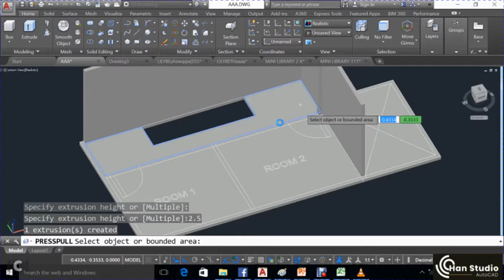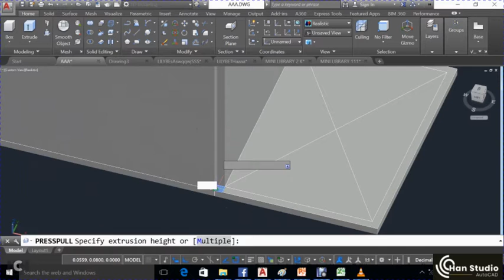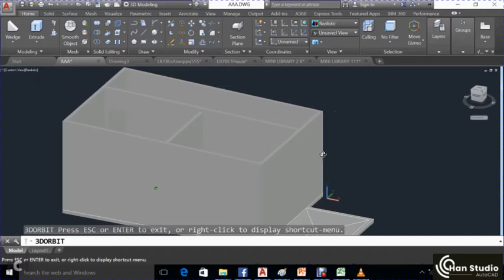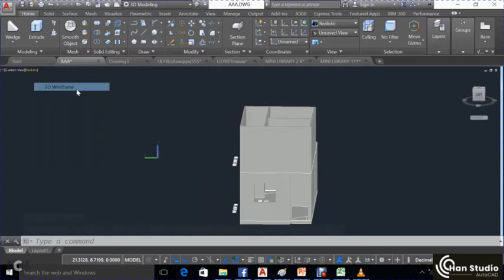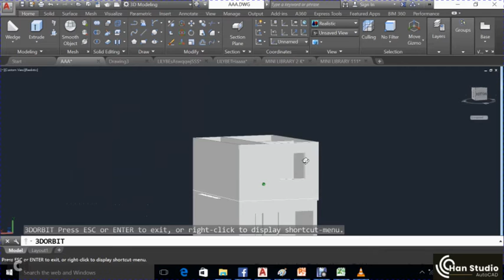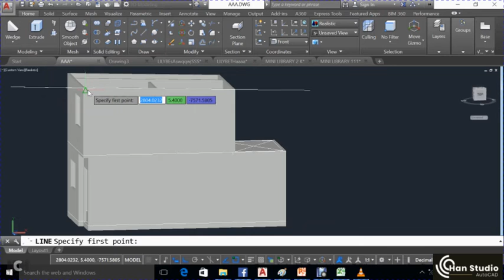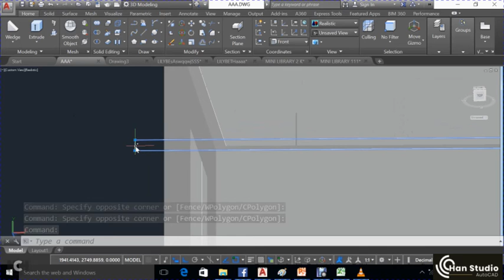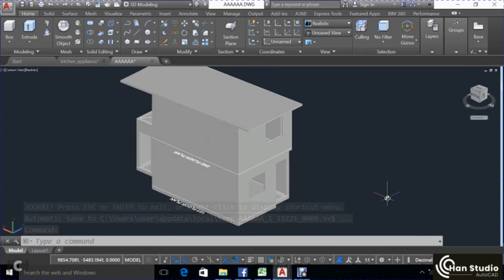AutoCAD 3D Layout PART 2 for Lily Townhouse | Practice Drawing while waiting for turnover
PART 1
AutoCAD 3D Layout PART 1 for Lily Townhouse